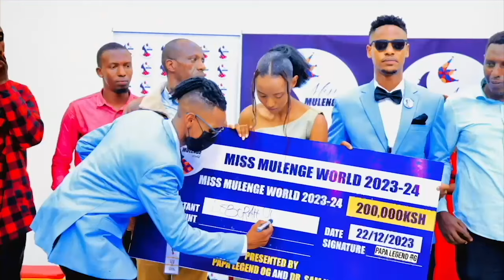🔴INSENGERO 10 ZIFITE ABAKOBWA♥️🔥BEZA CYANE🇷🇼🇺🇸🇨🇦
WE ARE ALL ABOUT EDUCATION & ENTERTAINMENT.